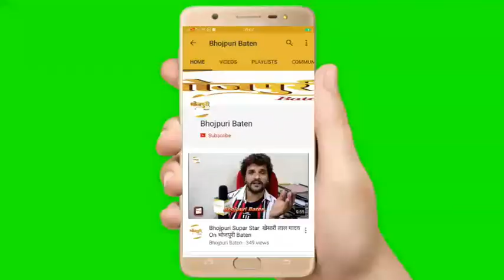Nath Zewar Ya Zanjeer | नथ जेवर या जंजीर सीरियल में दिखेंगी भोजपुरी एक्ट्रेस Anjana Singh